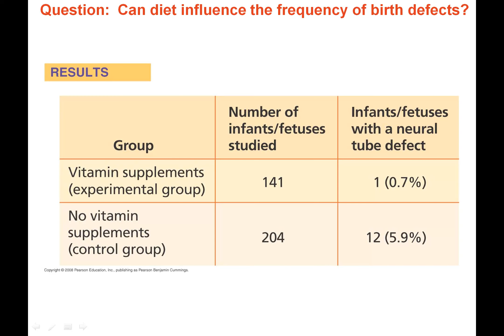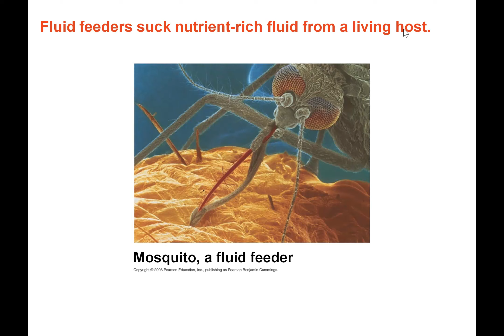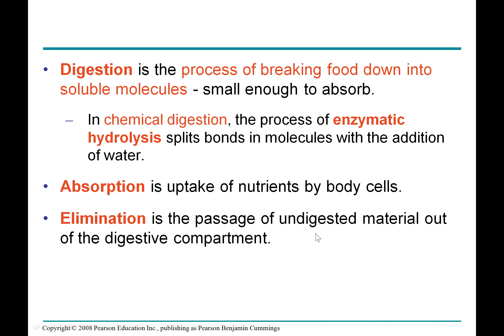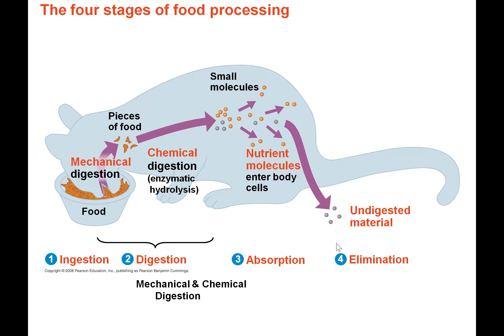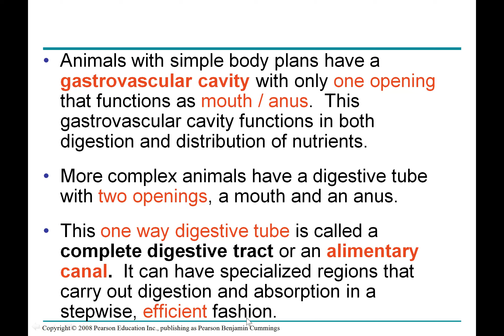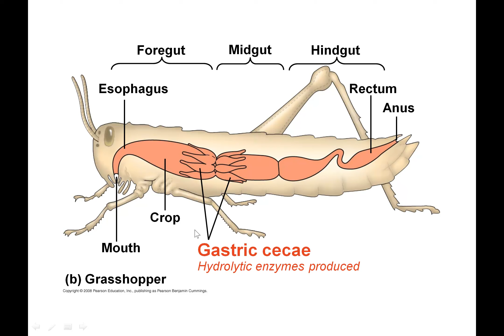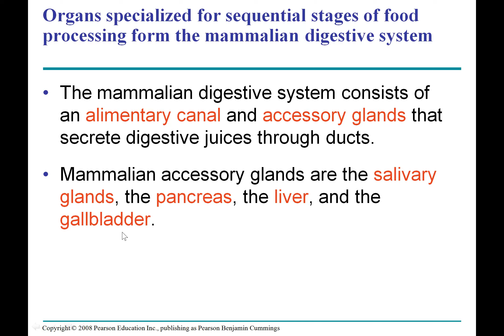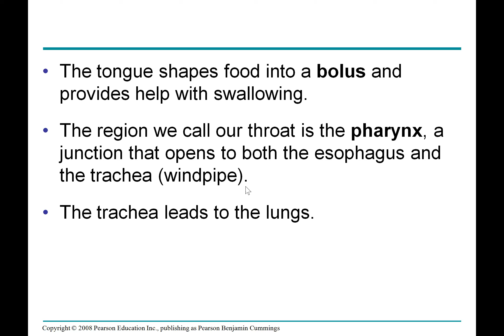animal nutration part 2